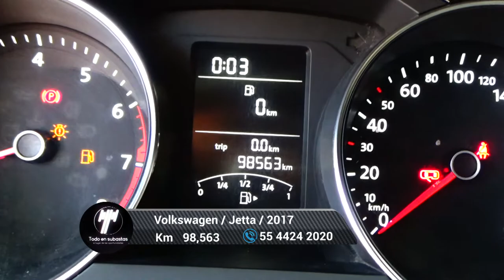Volkswagen / Jetta / 2017 - 5739